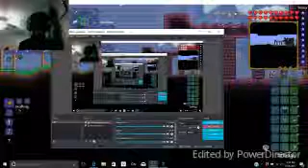terraria ep1:boss fight failed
basicaly In just failed at the boss fight even thouugh I tried I still failed for a reson and I know what it is